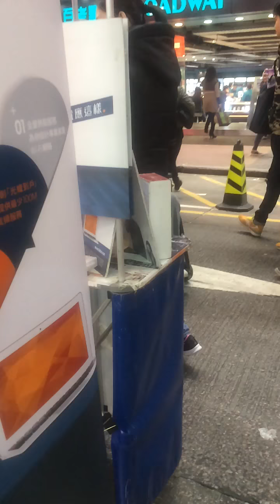2016年2月28日